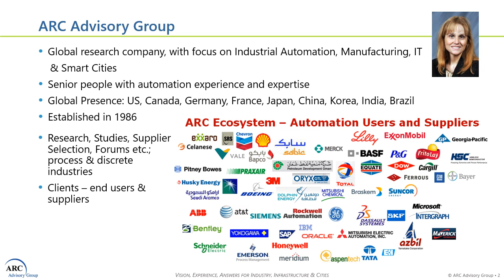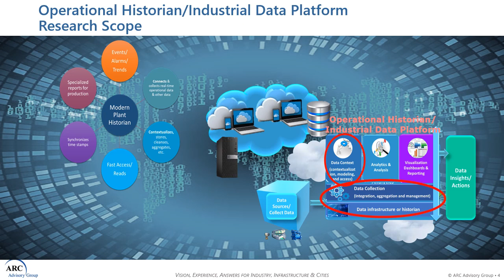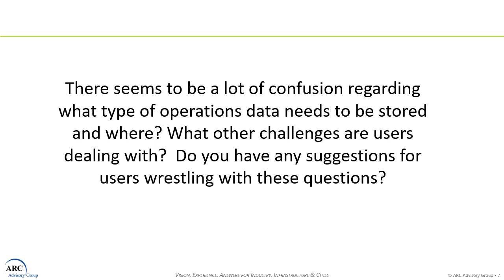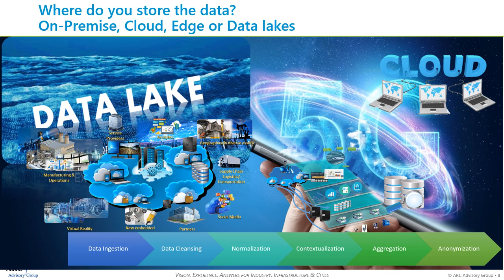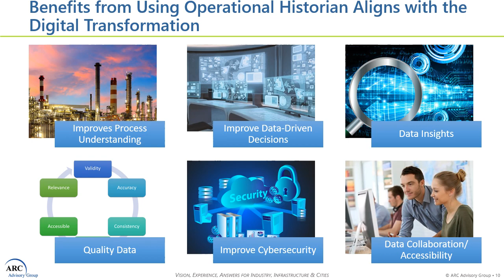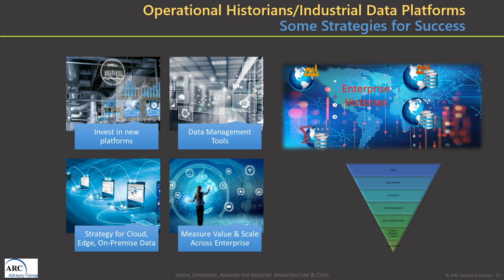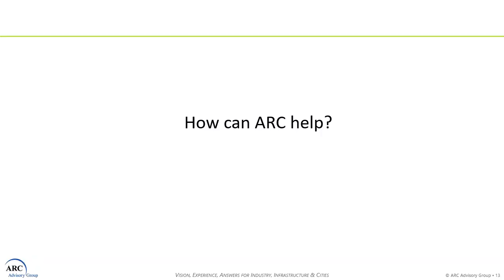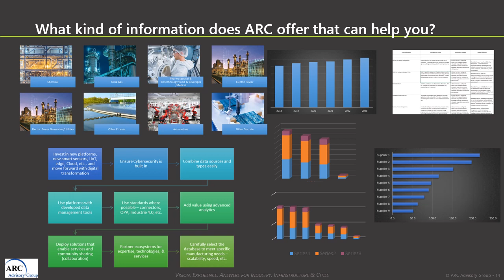Operational Historian/Industrial Data Platform Global Market Research Study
Operational Historians Empower the Data for the Digital Transformation
This webinar discusses ARC’s new Operational Historian/Industrial Data Platform market analysis report for industry reveals how data is being used  in the operations and manufacturing environment.

Operational Historian technologies are a proven commodity with decades of experience.  However, the global Operational Historian market is changing to accommodate a more digital world that enables manufacturers in the process industries to gain a competitive advantage from using their data.  This webinar discusses the market benefits, strategies and how manufactures can learn more about how modern Operational Historian Technology can help them achieve a successful digital transformation in the process and discrete industries.
The Digital Transformation is all about the data, and Operational Historian is a key enabler to operations and manufacturers achieving a successful digital transformation due to its ability to enable more efficient production of higher quality products, and more innovation.  Operational Historian software tools optimize industrial operations and production by integrating and connecting data from various systems and sources across the enterprise that were often trapped in silos in the past.  Connectivity, latency, accessibility, and speed are all critical aspects of Operational Historian. Operational Historians allow data integration from real time data  from automation, operations, machinery, IIoT data and even the supply chain whether the data is stored in data lakes, the cloud, on the edge, or on premise.  The historian includes and supports the data infrastructure, the data collection, the integration, the trending of data, the reporting of the data, the analytics, visualization or dashboards, or digital displays that we are seeing today that operators use for intelligence at a glance.  The operational historian enables manufacturing intelligence and ultimately optimizes operational efficiencies.